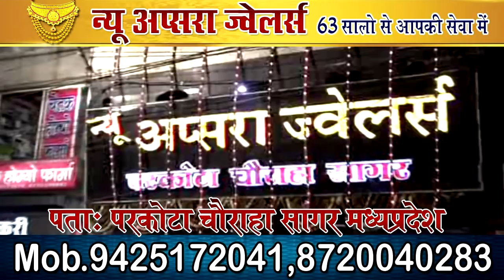जैसीनगर में किसान की खड़ी फसल में लगी आग -बेचारे किसान की फसल जलकर हुई ख़ाक